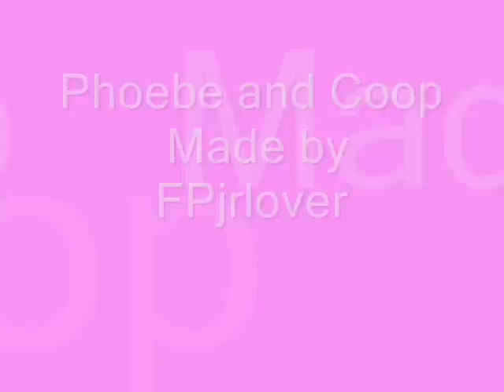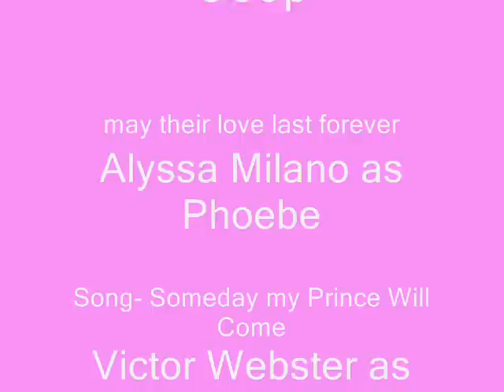Phoebe and Coop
A tribute to Phoebe and Coop The song is someday my prince will come from snow white Please no bad comments and sorry for the 2 repeated clips